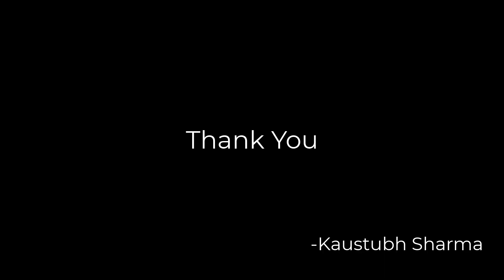Jaane nahi denge tujhe cover | Kaustubh Sharma | IIT Roorkee